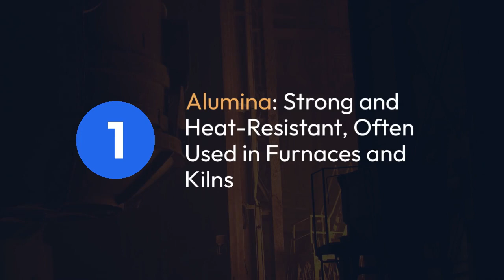What are refractory materials?